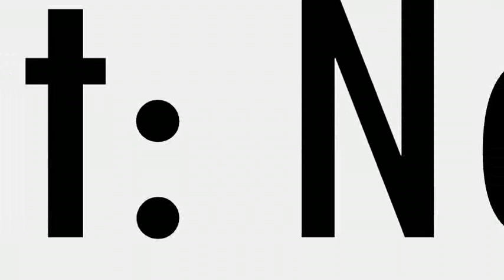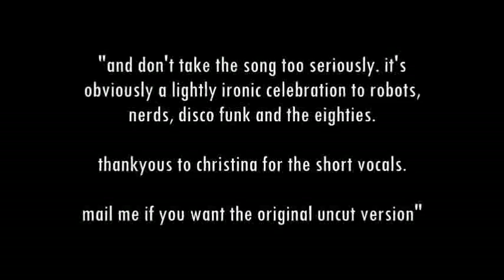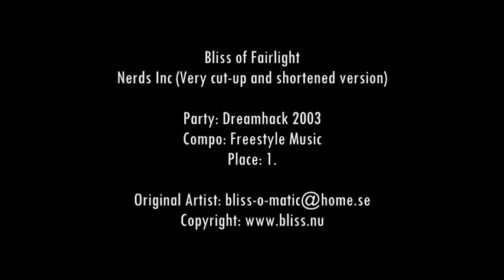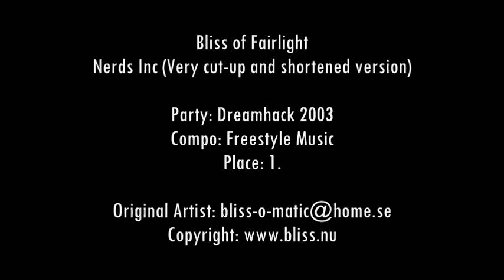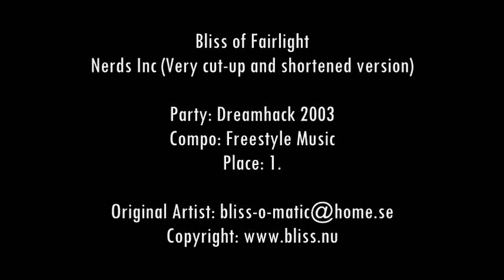Bliss of Fairlight - Nerds Inc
Party: Dreamhack 2003
Compo: Freestyle Music
Place: 1.